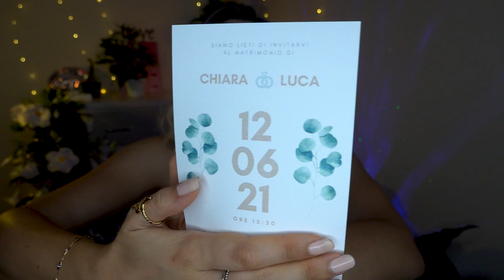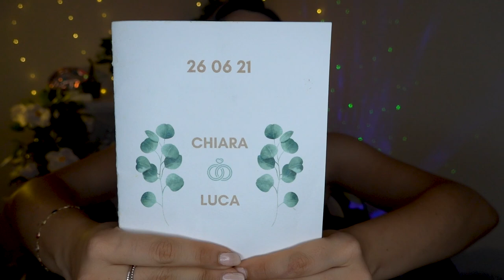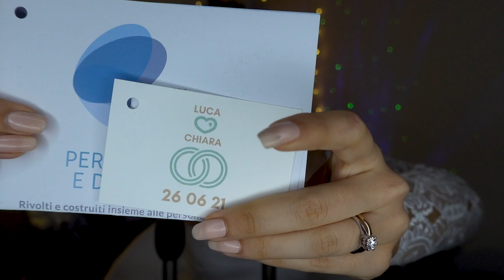FINALMENTE CI SIAMO SPOSATI 👰🏼 Vi racconto TUTTO 🤍 ! ASMR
Triggers you will find: whispering, scratching

🍪NUOVO VIDEO OGNI LUNEDI' E GIOVEDI' ALLE 19:30🍪

💡 Altra attrezzatura:
Green screen e fondale

Thank you for joining me :).   26